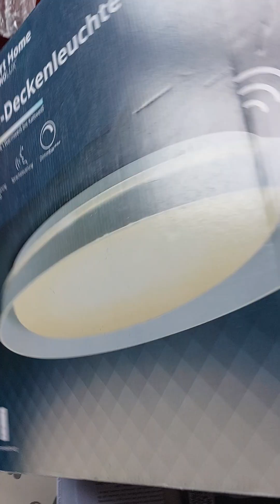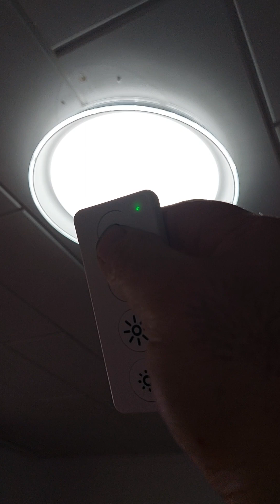Smart Hom LED